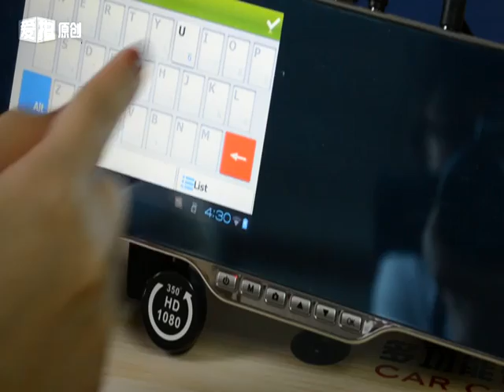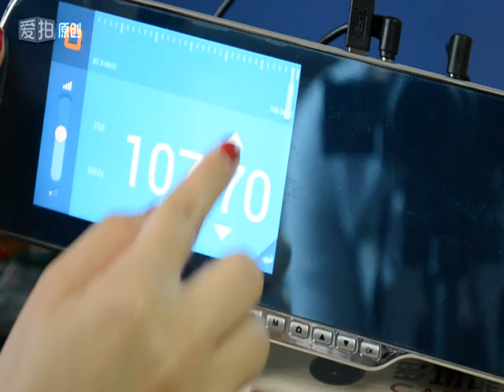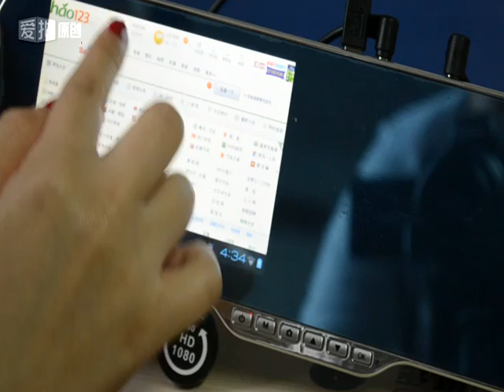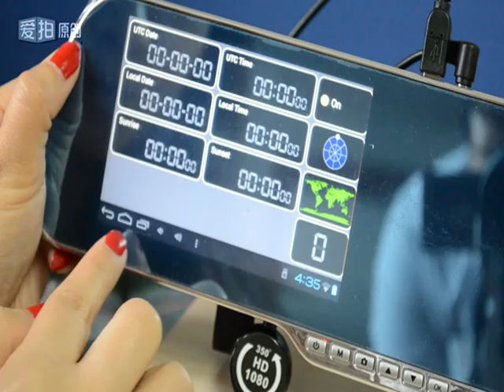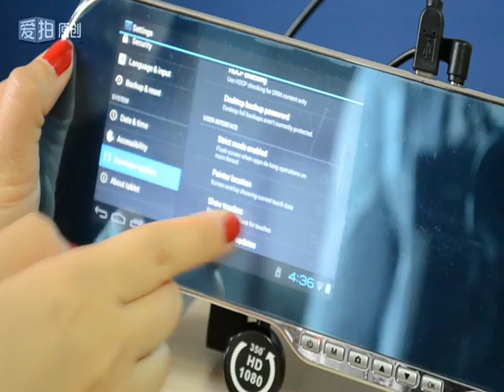5 inch Android car rear view Mirror with DVR, Rear view camera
Model in the video:
Latest Multi-functional Integreted GPS: 5 inch GPS with Rear view camera, Wifi Internet, Luxury Mirror High quality Blue glass mirror Anti-glare, Android 4.0.4 Operating System, Easy to install any software,Precise Capacitive Touch Screen, Smooth Control. Real Full HD1080P pixel. GPS Navigator + Digital Video Recorder + Back Camera. Free Maps

Support voice broadcast
Display: 5" 16:9 LTPS LCD screen
Dual Channel Camera: Front camera 1080P (720P optional) with 170 degree wide angle;
Rear camera VGA (720P optional)
Cycling record: seamless cycling recording
Recording: automatic records when car power is on, auto power off when car off after 3 sec.
Special Function: Support motion detection
Video format: MOV (H.264 codec)
Photo: JPEG format
Date & Time Stamp: support date and time stamp on the video and snapshot photos
GPS tracking: support external GPS module for GPS tracking
Bluetooth: support telephone number display, hands-free.
G-sensor: built-in G-sensor, support video file protection while crash
Built-in Microphone and Speaker
Screen display: support Single picture, PIP, automotive visual reversing
OSD Languages: support Russian, English, Spanish, German, Chinese (Simplified / Traditional), Korean, Japanese
Control buttons: ON/OFF, Mode, MENU, Up, Down, OK(Rec/Snap), Reset
USB Interface: mini USB, support USD-OTG, PC camera
Micro SD card socket: Micro SD card slot, support Micro SDHC up to 32GB
AV in: 3.5mm port for rear camera connection
TV out/GPS port: 3.5mm TV out and support external GPS module.
Battery: Built-in 3.7V 300mAH rechargeable Li-ion battery
Power input: DC 5V 2A, equipped with overvoltage protection
Work temperature: - 15°~ 60° centigrade
Package Contents: Car DVR, Rear camera, Car charger, AV in cable, USB cable, Manual(English)
Unit dimension: 310 x 82 x 35mm